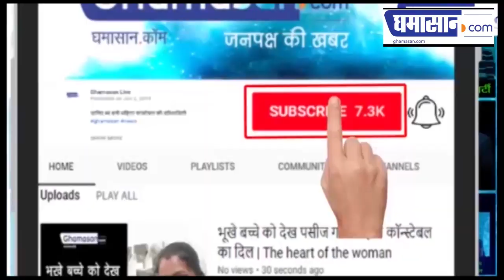Tablighi Jamaat : जमातियों के Maulana Saad का Quarantine हुआ खत्म, अब होगी बड़ी कार्रवाई | Ghamasan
Maulana Saad के खिलाफ दर्ज की गई है FIR
Maulana Saad को Delhi Police को मामले की जानकारी देना होगी
जमातियों के Maulana Saad को अब देना होगा जवाब